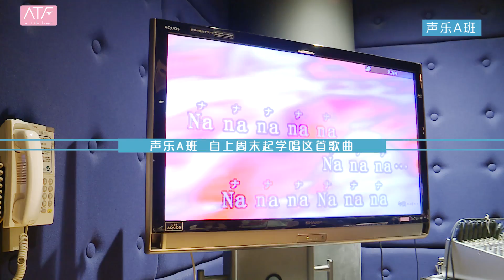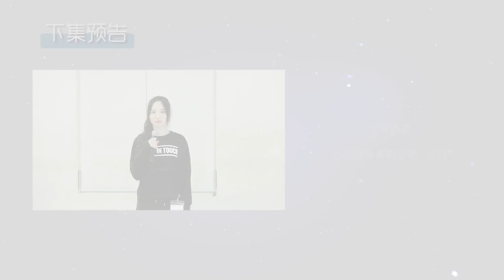ATF Debut Documentary - EP06 / Chinese Subtitle